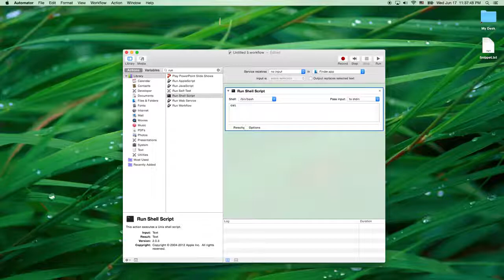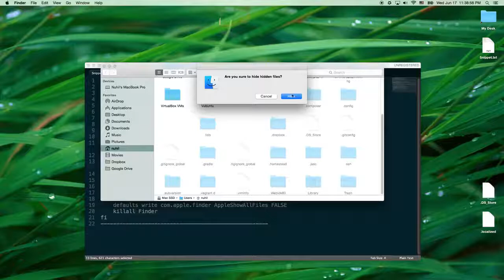Mac OS Automator ম্যাক অটোম্যাটর অ্যাপের ব্যবহার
ম্যাক অপারেটিং সিস্টেমের বিল্ট ইন অ্যাপ Automator এর ব্যবহার